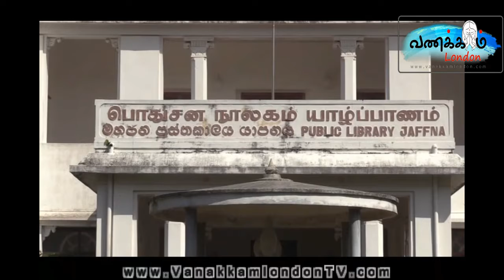யாழ்ப்பாணம் பொதுசன நூலகம் தீயூட்டி எரிக்கப்பட்டமையின் 41 ஆண்டு நினைவேந்தல்..